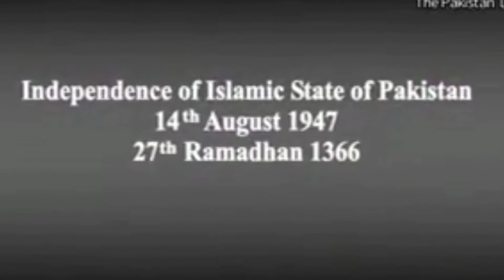Greater IR Pakistan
اس کلپ میں ہم نظریۂ پاکستان ، قرارداد باکستان ، قرارداد مقاصد اور ۱۹۷۳ کے آئین پر پر بات کررہے ہیں۔.